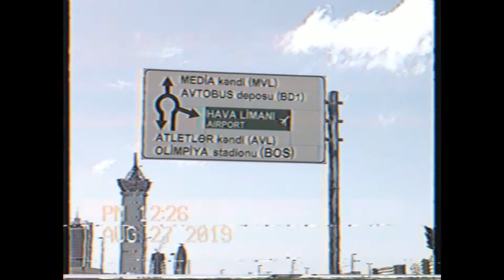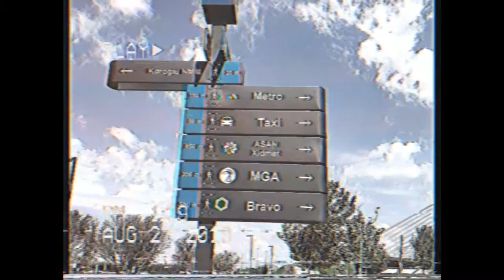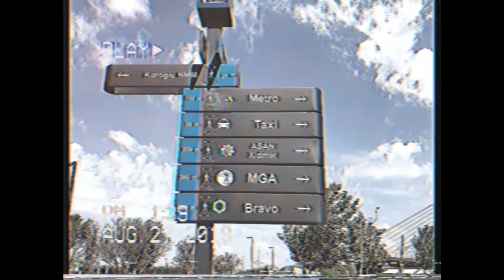Bakıda son günlər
musiqi: Orxan Zeynallı - 40-cı Paralel (ft. Röya Miriyeva)